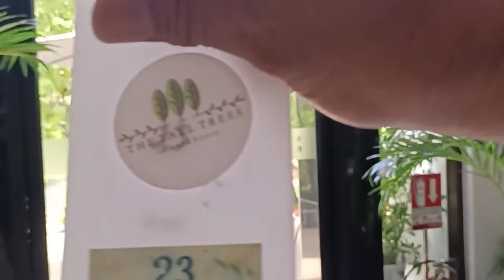ชมต้นไม้ ชมหมอกคลุกเคล้าด้วยธรรมชาติ ที่ผาน้ำตก The Tall Trees cafe